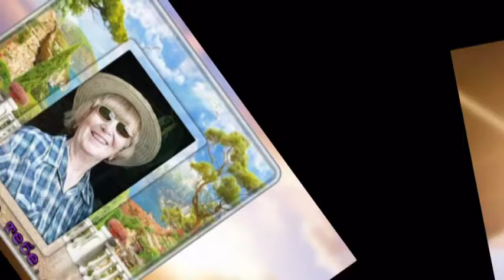Женщина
Такая разная,каждый миг не повторим.